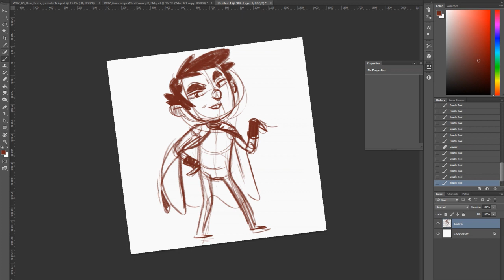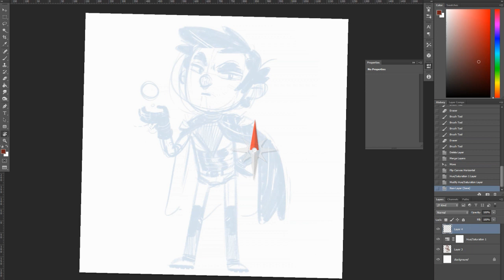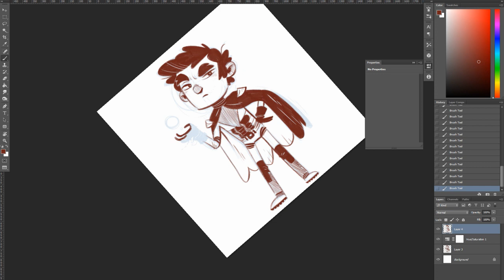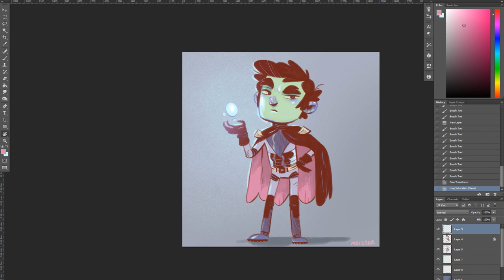Space-Brat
Doodling a quick sci-fi character off the top of my head.